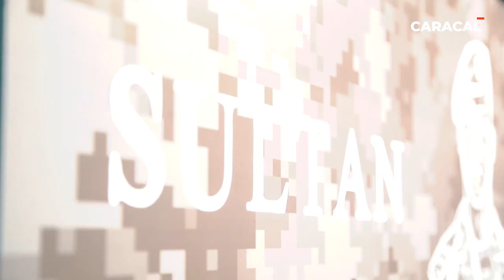Day 4 of CARACAL at ADIHEX 2021.